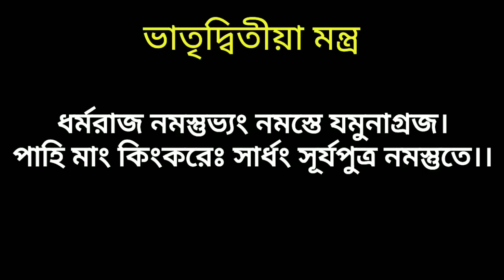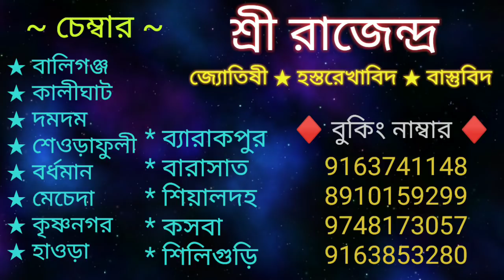ভাইফোঁটায় এই জিনিসটা চুপ করে ভাইকে দিন